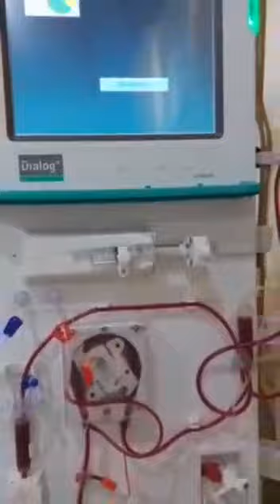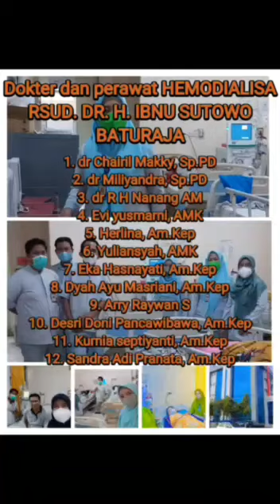WKD SUMBAGSEL'S GOT TALENT 2022-RSUD H. IBNU SUTOWO BSTURAJA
NAMA : PUTRI ANISAH
ASAL UNIT HD RSUD H. IBNU SUTOWO BATURAJA
TALENT : BERNYANYI